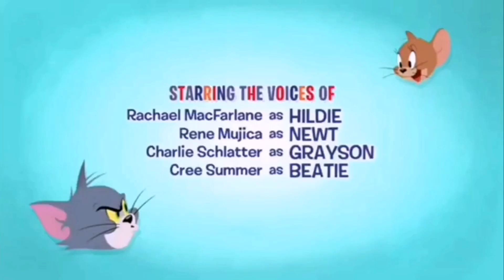Tom and Jerry 2020 New Tales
Tom and Jerry 2020 New Series
Tom and Jerry 2020 New Episodes
Tom and Jerry 2020 New Funny Series